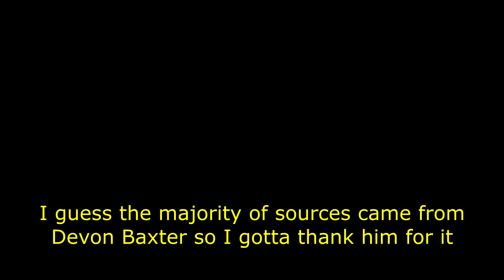So, you thought Ken Southworth was Don Patterson.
I'll make an Identifying the Loons Behind the Tunes installment of this once Google Drive decides to work.

Huge thanks to Devon Baxter, who I had sourced the information from for this video. Or at least what's left of it.

I've also added a members option if you just want to come support me. (Food face included.) Just press the join button.